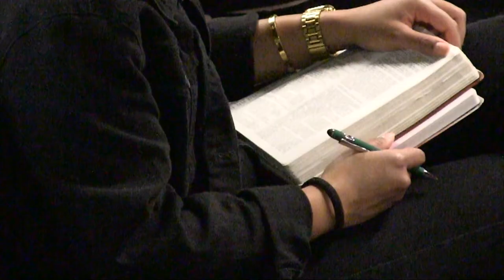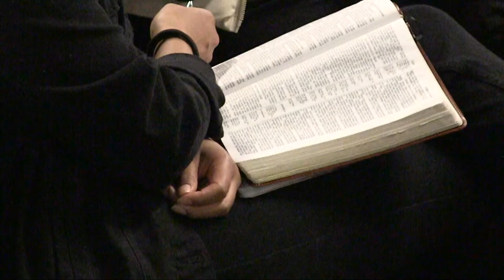The God Who Answers by Fire - Pastor Napoleon Kaufman | The Well Sunday Celebration Service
Glorification springs forth on the other side of God's allowing us to go through trials. God allows us to go through fire to sanctify and mold us to become more like Jesus.

Join us for our Sunday Morning Celebration Service, streaming live and direct on Sunday Mornings @ 10:30 am PST, on our church app, YouTube Channel, Facebook, and on our from The Well Christian Community Church in Livermore, California.